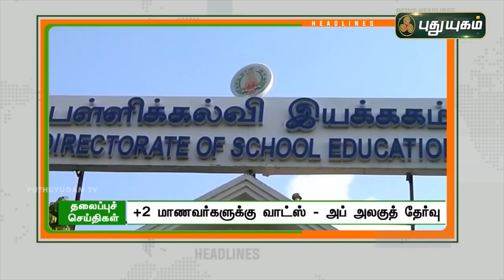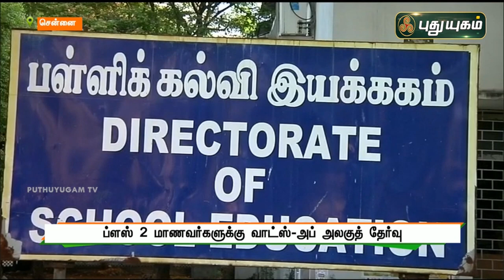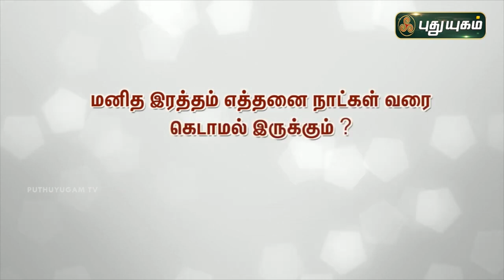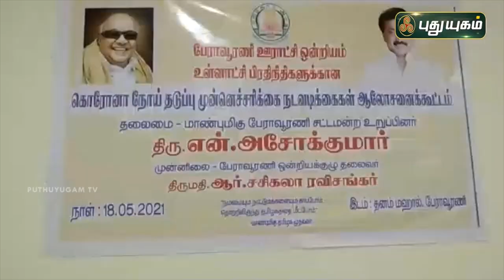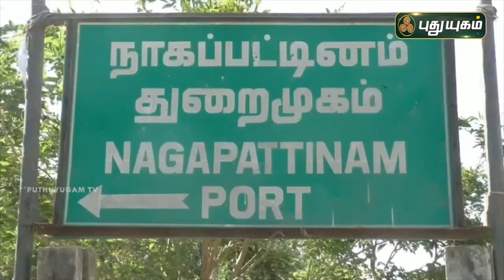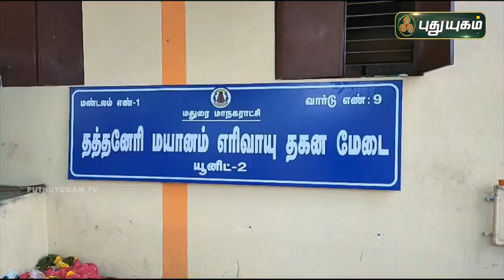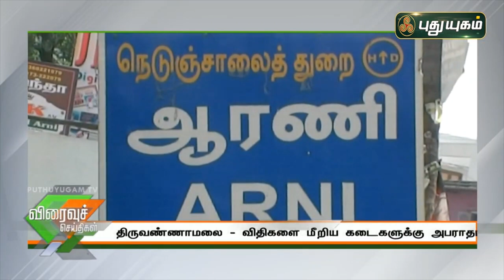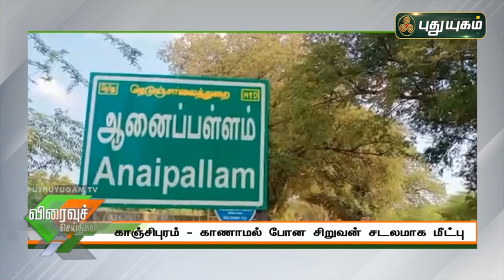புதுயுகம் செய்திகள் | 8 PM News | 19-05-2021| Puthuyugam News | PuthuyugamTV